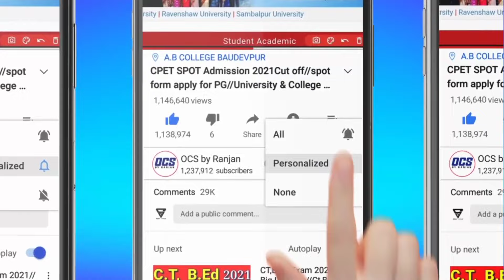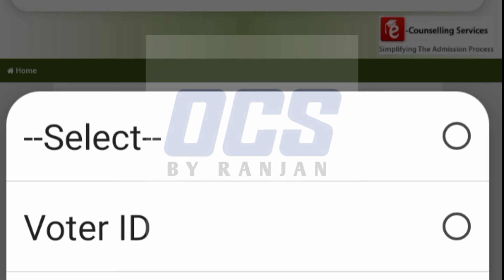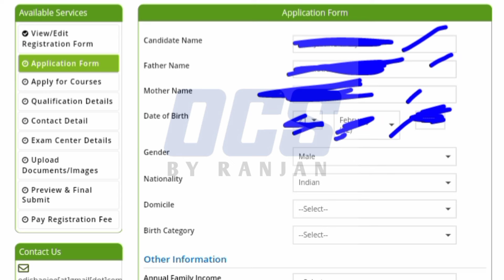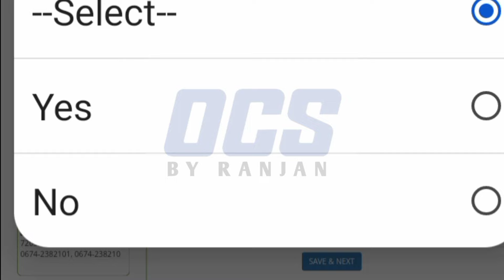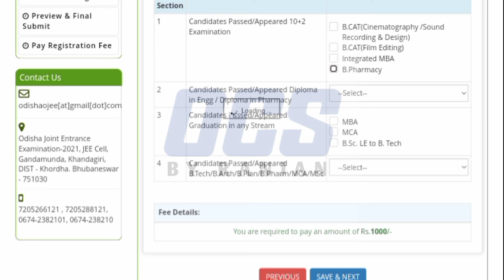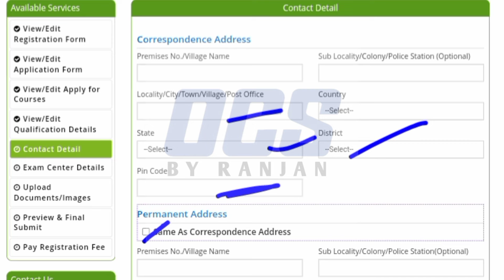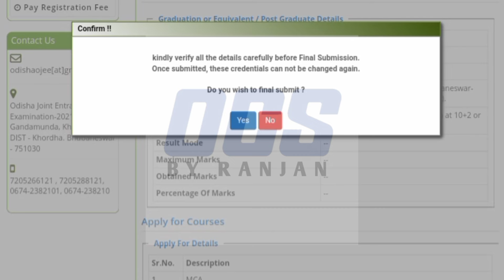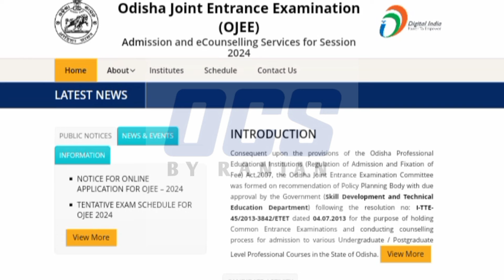ojee apply 2025//how to fill ojee application online//ojee registration and form fill up 2025 odisha